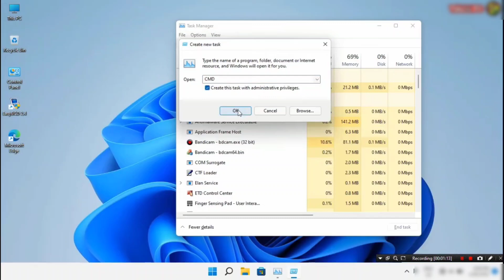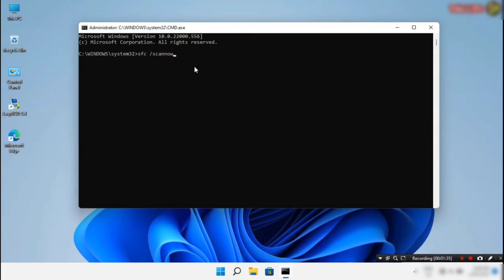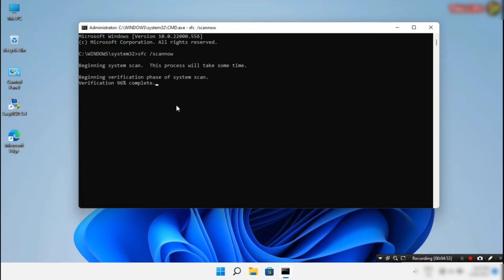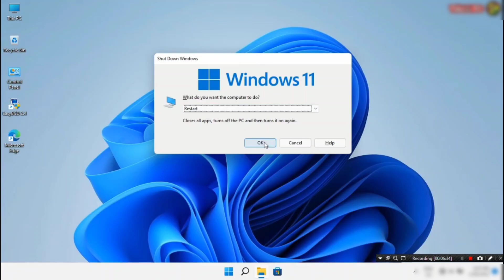Cara mengatasi Start Menu/taskbar Windows 11 Tidak Befungsi/Tidak Bisa Di Klik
Cara mengatasii Start Menu/taskbar Windows 11 Tidak Befungsi/Tidak Bisa Di Klik. Cara Ini Aman tanpa Hapus Data Dan Aplikasi. Si;ahkan Dicoba,